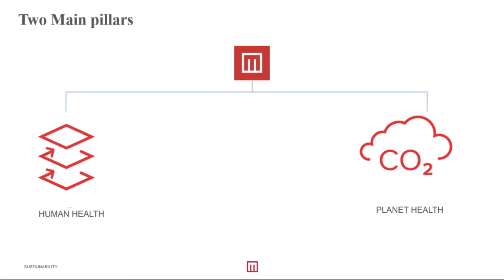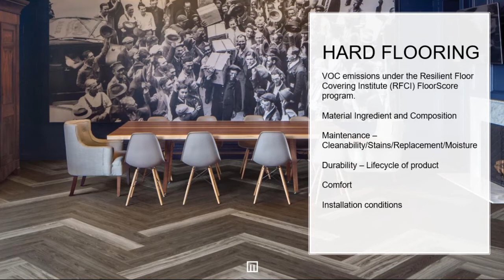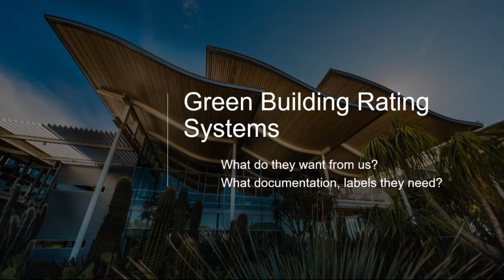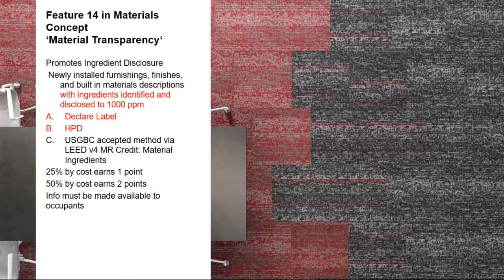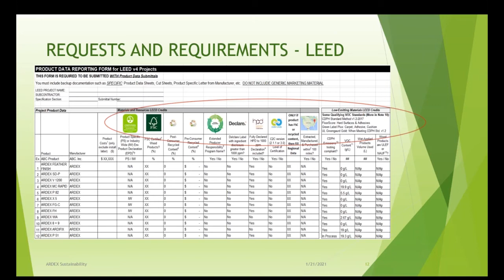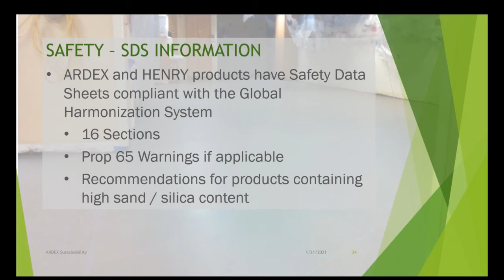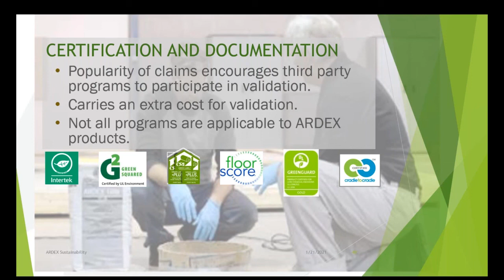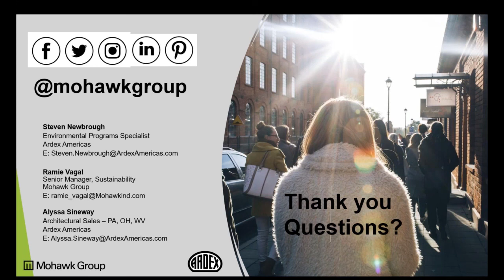ARDEX Webinar - Sustainability in Flooring Webinar with Ramie Vagal & Steven Newbrough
Featuring our expert panel of Ramie Vagal of Mohawk & Steven Newbrough
of ARDEX speaking on Sustainability in Flooring. We will capture the
perspective of both, the floor covering and floor installation product
manufacturers, in this 1-hour course.